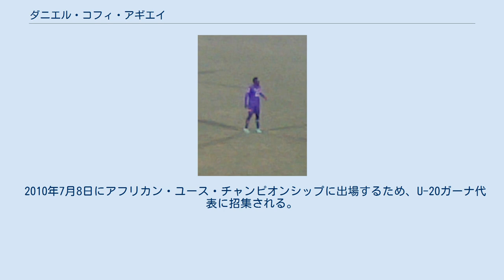ダニエル・コフィ・アギエイ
SSユーヴェ・スタビアの選手
カッラレーゼ・カルチョの選手
カッラレーゼ・カルチョ所属。
 中盤でのボール奪取に優れ、ドリブルや多彩なテクニックで前線へボールを運ぶことができるセンターハーフである。
肉体的な強さから、同郷のマイケル・エッシェンやディディエ・ゾコラらと比較される。
成熟した選手となるためには90分を通して切れない集中力やミスを無くすことが必要と言われている。
 フィオレンティーナ 出身地ガーナではベッヘム・チェルシーFCに所属しプレーしていた。
その後フィオレンティーナのスカウトの目に留まり渡伊、同クラブの下部組織に所属する。
 2008-09シーズンにフィオレンティーナのアッリエーヴィにおいて全国大会で優勝し、2009年7月には特に有望で引き抜きが多かったクマ・エルハジ・ババカルとともにクラブとプロ契約を果たす。
同年代の中盤の選手の中ではチェーザレ・プランデッリ監督から期待され、2009年11月8日の対ウディネーゼ戦では負傷者が続出していたこともありベンチ入りする。
2010年5月16日、シーズン最終節のASバーリ戦にて18歳でセリエAデビューを果たす。
 2010年7月8日にアフリカン・ユース・チャンピオンシップに出場するため、U-20ガーナ代表に招集される。
 ^ Daniel Agyeiunder21.wordpress.com（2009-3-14）（イタリア語）,2010-6-4閲覧